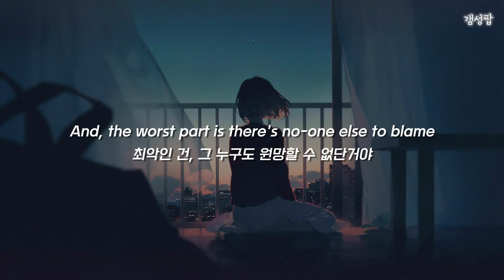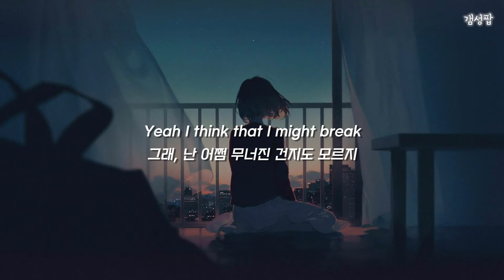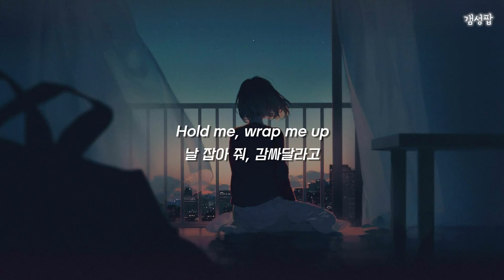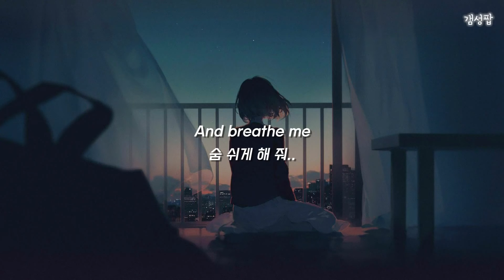💧벼랑 끝 소리없는 절규, " Sia - Breathe Me " [가사해석/번역/자막/Lyrics]